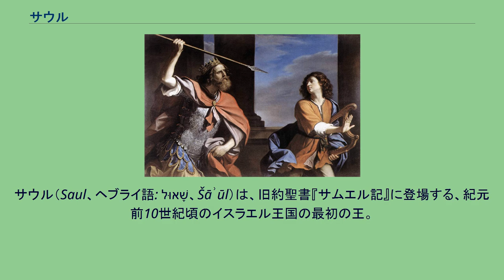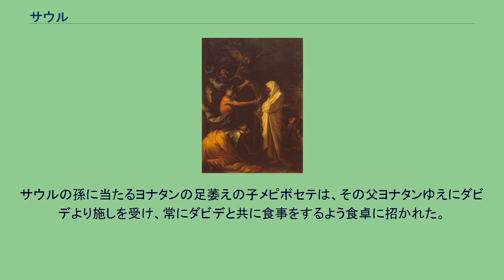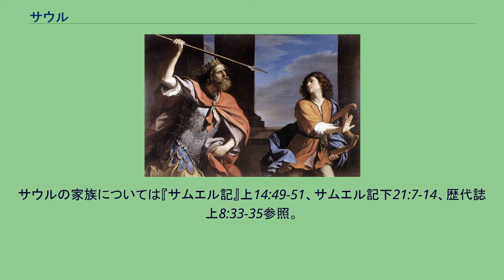サウル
古代イスラエル・ユダの君主
サウル（Saul、ヘブライ語: שָׁאוּל‎、Šāʾūl）は、旧約聖書『サムエル記』に登場する、紀元前10世紀頃のイスラエル王国の最初の王。
ダビデに槍を振り上げるサウル サルヴァトル・ローザ『エン・ドルの口寄せの家でサウルに現れるサムエルの霊』1668年 ルーブル美術館 サウルの最期の戦闘を描いた絵画 サムエルが士師としてイスラエルを指導していた頃、民の中から王を求める声が強くなった。
サムエルは王政のデメリットを以下のように説明するが、民が聞き入れなかったので神の指示によって王になるべき男を捜す。
サウルはベニヤミン族出身のキシの息子で、背が高く美しい若者であった。
ロバを探しに出てサムエルに会い、サムエルは彼が神が選んだ人であることを悟って油を注ぐ。
最初の戦闘でサウルはアンモン人に攻め囲まれたヤベシ・ギレアデを救い、民に王として歓迎される。
その後もサウルは息子ヨナタンや家臣たちと共にイスラエルを率いて、ペリシテ人や周辺民族と勇敢に戦った。
しかしアマレク人との戦いで「アマレク人とその属するものを一切滅ぼせ」という神の命令に従わなかったため、神の心は彼から離れた。
神の声を伝えていたサムエルもこれ以降サウルに会うことはなかった。
サムエルはサウルをあきらめ、神の言葉によってひそかにエッサイの子ダビデに油を注いだ。
ダビデはペリシテの勇者ゴリアテを討って有名になり、竪琴の名手としてサウルに仕えたが、サウルはダビデの人気をねたんで命を狙った。
ダビデは逃れ、何度もサウルを殺害するチャンスを得たが、「神の選んだ人に手をかけられない」といってサウルに手を触れなかった。
ダビデの立琴によってサウルから悪霊が出て行った、第一サムエル16章23節の聖書記事は初期の音楽療法とみなされている。
サムエルの死後にペリシテ軍がシュネムに陣を取った際、サウルは恐れて主に伺いをたてるが答えを得られず、自ら断ち滅ぼしたはずの口寄せに頼った。
サムエルが現れるが「主はイスラエルの軍勢をペリシテびとの手に渡される」と言い渡される。
サウルはペリシテ軍との戦いの中で、ギルボア山で息子たちと共に追い詰められ、剣の上に身を投げて自害した。
また「重傷だったサウルに頼まれて家臣がとどめをさした」との異なる伝承もあるが、そのようにダビデに話した若者はダビデによって処刑された。
サウルとヨナタンの遺体はペリシテ人に奪われ、鎧を剥ぎ取られた上でベテ・シャンの城壁に釘付けにされ晒し者にされていた。
それを聞いたヤベシ・ギレアデの勇士たちは夜に取り返しに行き、取り返した後は火葬し遺骨はヤベシのギョリュウの木の下に埋葬して一週間断食した。
後に次の王となったダビデによって、ベニヤミンの地ゼラにあるその父キシの墓に移送され葬られた。
サウル王の四男のイシュ・ボシェテがただ一人生き残り、将軍アブネルに支持されて、マハナイムでサウル王朝第2代目の王になった。
イシュ・ボシェテが暗殺されるとサウル王朝は滅亡して、ダビデ王朝が始まった。
サウルの孫に当たるヨナタンの足萎えの子メピボセテは、その父ヨナタンゆえにダビデより施しを受け、常にダビデと共に食事をするよう食卓に招かれた。
サウルの家族については『サムエル記』上14:49-51、サムエル記下21:7-14、歴代誌上8:33-35参照。
聖書中の記述を元にするとサウルの身辺は概ね以下のようになる。